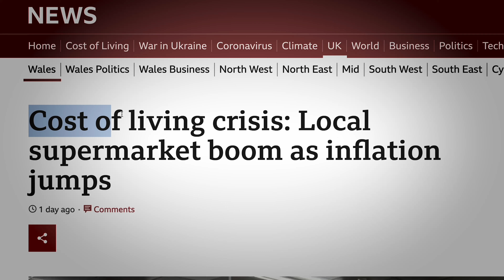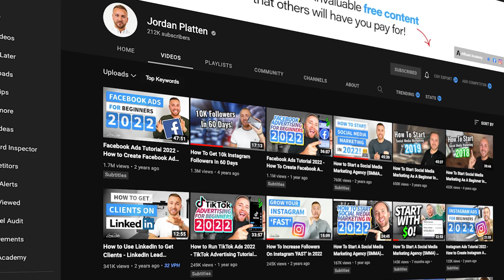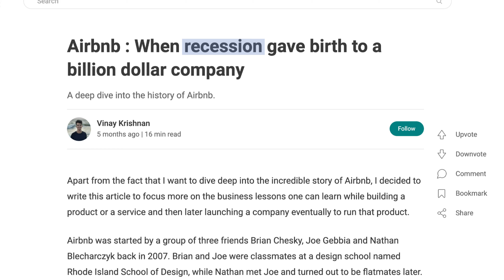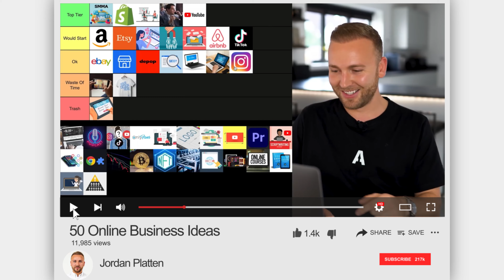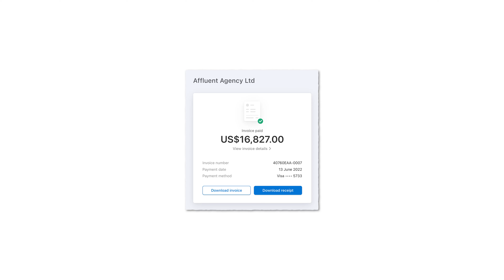How To Achieve Financial Freedom In 2025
We are on the cusp of a once-in-a-generation opportunity to build unfathomable amounts of wealth right now.

And if you don’t do something about it, you’re just going to get left behind.

It’s time to stop watching videos on how to start a business, and actually f*cking do it!